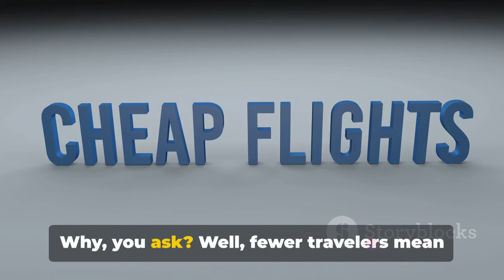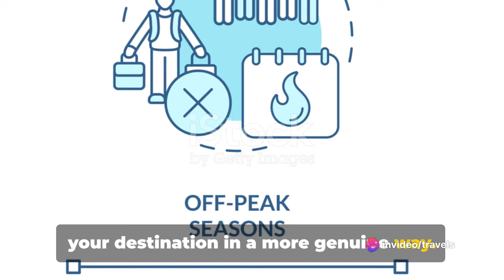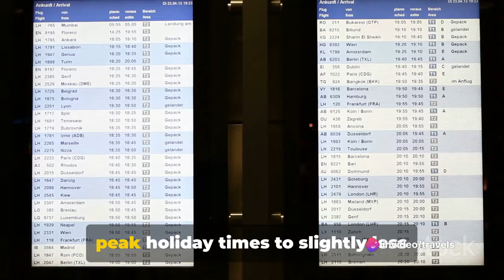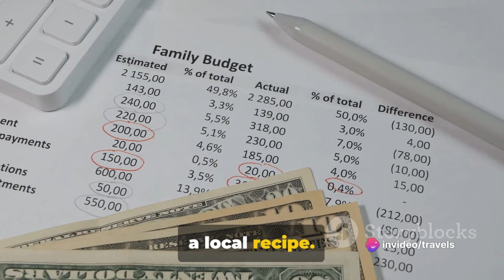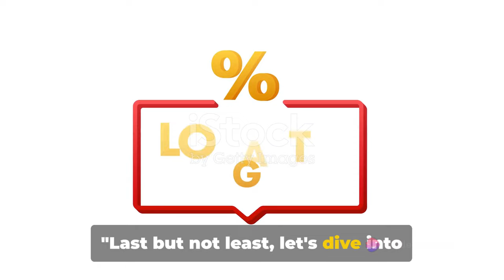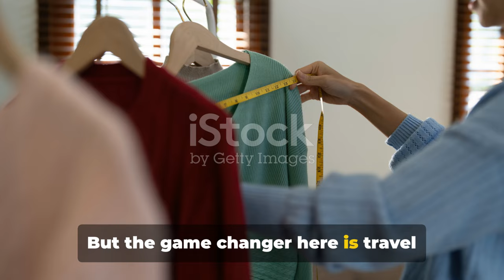Travel Hacks Vacation on a Budget 2024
In this video, we will provide you with practical tips and tricks to make the most of your travel budget and still have an amazing experience. From finding affordable accommodations to saving money on transportation and activities, we've got you covered. So sit back, relax, and let us help you make your dream vacation a reality without the hefty price tag.

Are you dreaming of a vacation but worried about breaking the bank? Don't worry, we've got you covered with some budget-friendly travel hacks to make your dream vacation a reality.

First up, be flexible with your travel dates. Avoid peak seasons and try to travel during off-peak times to save money on flights and accommodations.

Next, consider alternative accommodations like Airbnb or hostels instead of expensive hotels. You'll not only save money but also get a more authentic experience.

When it comes to transportation, opt for public transportation or walk instead of taking taxis everywhere. It's a great way to save money and explore the destination like a local.

Food can eat up a big portion of your budget, so try eating where the locals eat instead of touristy restaurants. You'll get to taste authentic cuisine at a fraction of the cost.

Lastly, don't forget to research and book activities in advance to take advantage of discounts and deals. Planning ahead can save you a lot of money in the long run.

With these budget-friendly travel hacks, you can make your dream vacation a reality without breaking the bank. Happy travels!